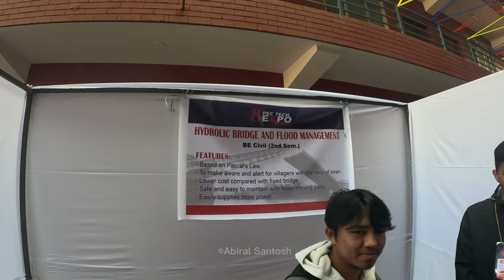Hydrolic Bridge & Flood Management||8th PEC Expo 2022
Welcome To Abiral Santosh Official Nepali Technical/Entertainment Channel !

17. Auto CAD Drawing View in Mobile!! DWG View App!! Most useful app for Civil Engineer
29. Sankata Club VS Bhutanese Youth SC I|22nd Aaha Rara Pokhara Gold Cup 2023 I| Final

This Abiral Santosh Channel has Technical/Entertainment videos in Nepali Language. Everyday one new tech video is uploaded in this channel !Thanks for being in this Abiral Santosh Channel !

BE NOTED : Unauthorized downloading and duplicating on any other social medics' platform is strictly prohibited.